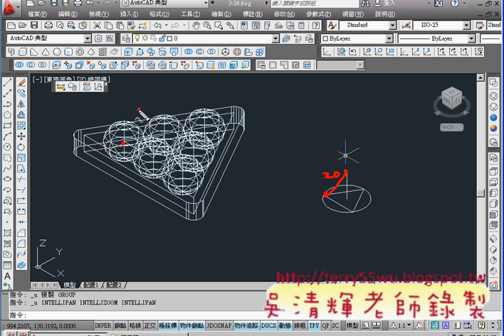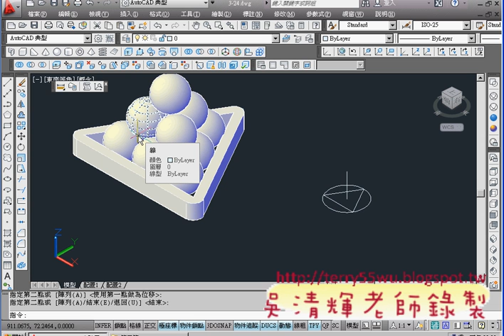07_範例20撞球上疊繪製(CAD2012_3D教學_吳老師提供)